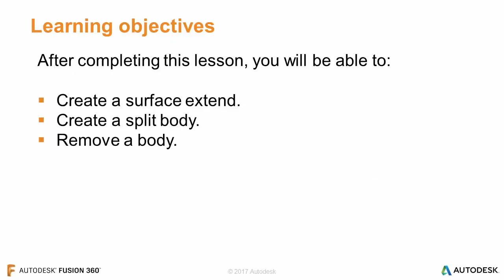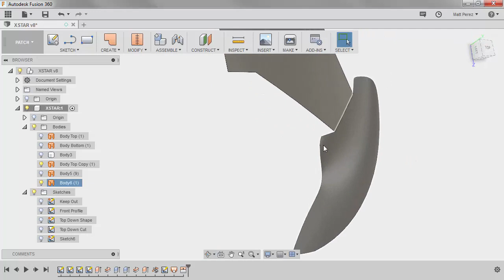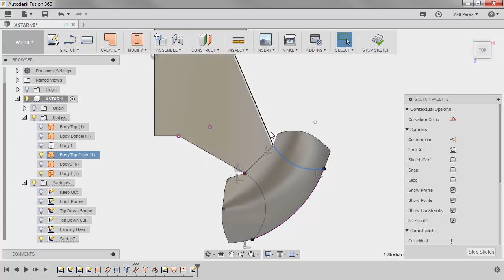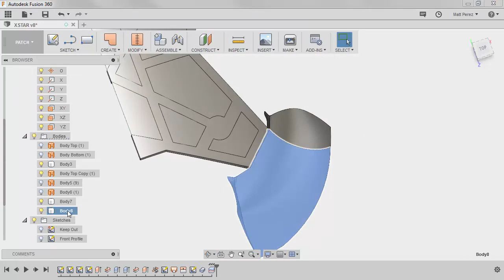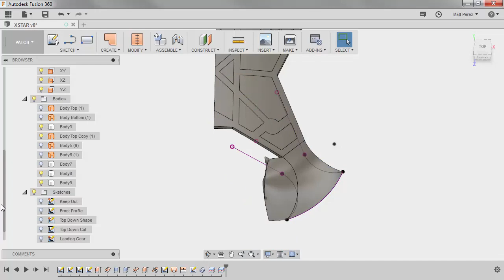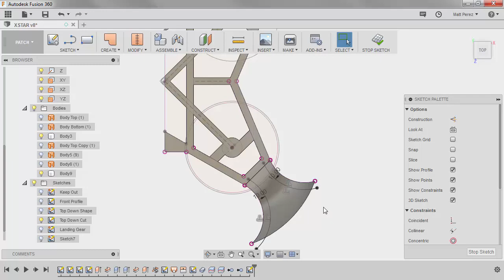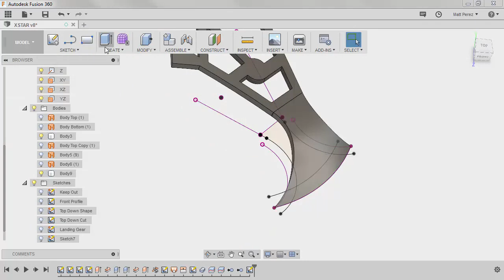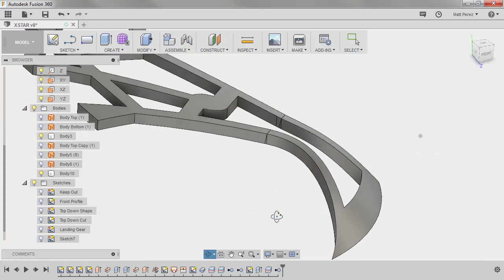3D Model Creation with Autodesk Fusion 360 Video 2 4 Creating prop protection solid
3D Model Creation with Autodesk Fusion 360

Taught by:
Autodesk

Basic Info
Course 3 of 5 in the CAD and Digital Manufacturing Specialization
Level Advanced
Commitment 4 weeks of study

Hardware Req You'll need to download Autodesk Fusion 360 onto a laptop or desktop computer.

Syllabus

Week 1
Conceptual Design
This week covers the fundamentals of laying out multiple sketches for a complex part. With a design like a quadcopter, it is important to understand the artistic freedom and the mechanical constraints. Through concept sketches, we explore the shape and form in various 2D views. This allows us to understand physical volume constraints for components like a controller, batteries, and camera while playing with the overall shape.

21 videos, 7 readings, 1 practice quiz
Video: 1.1 Course overview
Video: 1.2 Get the software
Video: 1.3 Fusion 360 user interface update overview
Video: 1.4 Drone overview
Video: 1.5 Design Criteria: Design Specifications
Video: 1.6 Design Criteria: Component Selection | Part 1
Video: 1.7 Design Criteria: Component Selection | Part 2
Video: 1.8 Design Criteria: Component Selection | Part 3
Video: 1.9 Design Criteria: Component Selection | Part 4
Video: 1.10 Design Criteria: Component location
Video: 1.11 Creating battery keep-out sketches
Video: 1.12 Starting a complex part
Video: 1.13 Creating a top down view sketch
Video: 1.14 Detailing a top down view sketch
Video: 1.15 Completing a top down view sketch
Video: 1.16 Practice exercise 1 video introduction
Video: 1.17 Practice exercise 1 solution
Video: 1.18 Practice exercise 2 video introduction
Video: 1.19 Practice exercise 2 solution
Video: 1.20 Practice exercise 3 video instructions
Video: 1.21 Practice exercise 3 solution

Week 2
2D Sketches to 3D Solid Model
This week expands on our layout sketches and begins to create a solid 3D model. Through the use of some basic and advanced features, we learn various tools of the trade to create complex 3D shapes. We also expand our Autodesk® Fusion 360™ knowledge and skills into the Patch workspace and explore how to add or remove solid geometry with surfaces.

19 videos, 5 readings
Video: 2.1 Week 2 overview
Video: 2.2 Starting quadcopter solid creation
Video: 2.3 Creating prop protection surface
Video: 2.4 Creating prop protection solid
Video: 2.5 Finish prop protection solid
Video: 2.6 Creating motor mounts
Video: 2.7 Inserting motors and props
Video: 2.8 Smoothing body reliefs
Video: 2.9 Removing unwanted mass
Video: 2.10 Finalizing main body design
Video: 2.11 Generative design feature setup
Video: 2.12 Generative design feature path creation
Video: 2.13 Generative design feature trim surface
Video: 2.14 Practice exercise 1 video instructions
Video: 2.15 Practice exercise 1 solution
Video: 2.16 Practice exercise 2 video instructions
Video: 2.17 Practice exercise 2 solution
Video: 2.18 Practice exercise 3 video instructions
Video: 2.19 Practice exercise 3 solution

Week 3
Generative Wing Design
This week's lesson explores creating a complex wing design using freeform tools to make a strong, yet light body. Using sketches as a basis, we explore the pipe and bridge tools in the Sculpt workspace to create an organic generative type design set of features.

12 videos, 5 readings
Video: 3.1 Week 3 overview
Video: 3.2 Generative design feature creation
Video: 3.3 Generative design feature blend
Video: 3.4 Generative design combine
Video: 3.5 Generative design adjustments
Video: 3.6 Measuring physical properties
Video: 3.7 Practice exercise 1 video instructions
Video: 3.8 Practice exercise 1 solution
Video: 3.9 Practice exercise 2 video instructions
Video: 3.10 Practice exercise 2 solution
Video: 3.11 Practice exercise 3 video instructions
Video: 3.12 Practice exercise 3 solution

Week 4
Photorealistic renderings
Visual design communication is an essential part of the design review process saving time and costs in refining a design before creating a physical prototype. This week explores how to create realistic images of our quadcopter design to help you communicate your design ideas and to review/refine making a model.

13 videos, 8 readings
Video: 4.1 Week 4 overview
Video: 4.2 Setting up a rendering scne
Video: 4.3 Applying visual appearances
Video: 4.4 Adding decals to a model
Video: 4.5 Controlling the texture of a model
Video: 4.6 Creating a realistic model
Video: 4.7 Creating a turntable animation
Video: 4.8 Practice exercise 1 video instructions
Video: 4.9 Practice exercise 1 solution
Video: 4.10 Practice exercise 2 video instructions
Video: 4.11 Practice exercise 2 solution
Video: 4.12 Practice exercise 3 video instructions
Video: 4.13 Practice exercise 3 solution